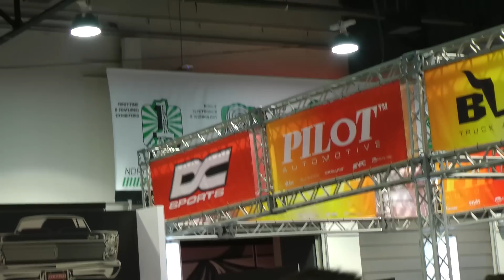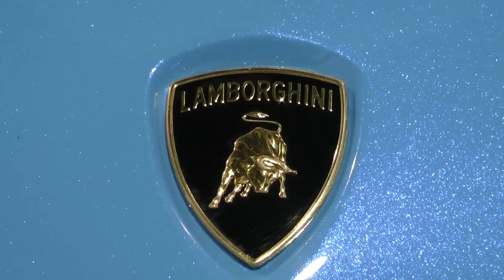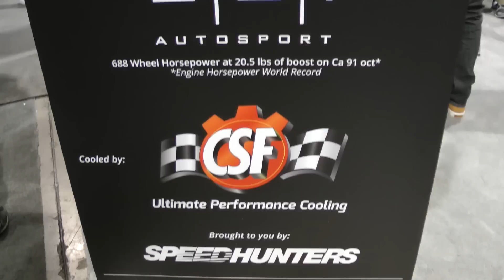全米最大のカスタムカーショー 2014年セマショー ラスベガス取材パート1 SEMA 2014 PART 1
今回スティーブは2014年ラスベガスで行われたセマショー（SEMA Show）の取材に行ってきました！スーパーカーからクラシックカーまで様々な車が会場の至る所に所狭しと展示してあり、どれもかっこ良くの改造（カスタム）されています。日本からもLiberty WalkのLBワイドボディー仕様のアヴェンタドールや、BelladonnaのFord GTが展示してありました。第一弾をお楽しみ下さい！

日本時刻で毎週火曜日＆土曜日の朝７時に絶賛配信中！

カスタムカーショー ラスベガス スティーブ的視点 スティーブ的視点アメリカ不動産関連ウェブサイト